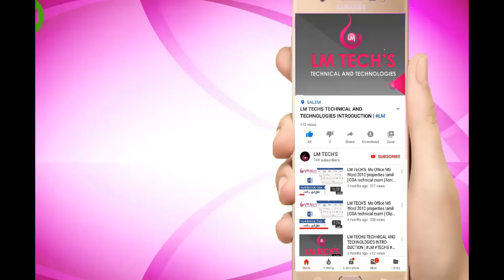SHORTHAND TAMIL SENIOR DEC 1976 |STENO TAMIL HIGHER SPEED 90wpm DICTATION DEC 1976| LMTECHS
📝 LM Techs Training Institute Shorthand Course: Master the Art in Tamil and Tamil! 🎓 Unlock a world of opportunities with our Shorthand Course at LM Techs Training Institute—an esteemed government-approved institution. Immerse yourself in the rich tapestry of language efficiency as you learn the art of shorthand, tailored to both Tamil and Tamil languages. Course Highlights : 📜 Government Approved: Rest assured that our Shorthand Course is recognized and approved by government authorities, ensuring the highest standards of education and certification. 🌐 Bilingual Expertise: Master shorthand in both Tamil and Tamil, enhancing your communication skills in two widely used languages ⚡ Skill Enhancement: Elevate your proficiency in note-taking and transcription, gaining a valuable skill set applicable across various professional domains. Why Choose LM Techs? 🎓 Experienced Instructors: Learn from seasoned professionals with a wealth of experience in teaching shorthand, guiding you through each stroke and symbol. 🏆 Industry-Recognized Certification: Upon completion of the course, receive a government-approved certification, a testament to your mastery in shorthand. 🤝 Career Advancement: Equip yourself with a sought-after skill, opening doors to career opportunities in administration, journalism, secretarial roles, and beyond. Join LM Techs Training Institute and embark on a journey to mastery in shorthand. Our comprehensive course in both Tamil and Tamil ensures you're well-prepared for the demands of today's fast-paced professional world.

Speed :Shorthand Tamil Junior Speed  DEC 1976 Latest.
 Dictation Time: 7 Minutes
 Important Notes : After completing this Speed Kindly Transcript and Check it.
 Passed Question paper : Government Technical Examination  DEC 1976 Shorthand Question.
Tamil Shorthand junior Speed Dictation (70 word per minute)
Tamil Shorthand Senior Speed Dictation (120 word per minute)
 Tamil Shorthand Senior Speed Dictation (90 word per minute)